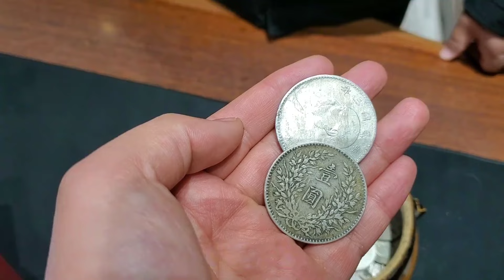被迷惑老哥后续！女朋友五万又不行了，这次更猛，直接一罐子银圆